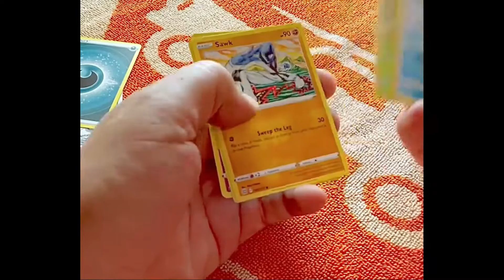PokeBisq Pack a day for a year 1/365 - Letsss goo!!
Be sure to check out pack a day playlist, going 365 days in a row!!!
Love legos too!!